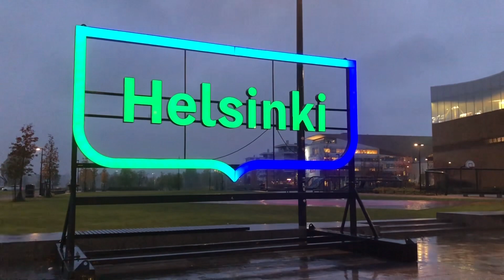DEPREMZEDE YAKINLARINIZI YURTDIŞINA YANINIZA NASIL GETİREBİLİRSİNİZ?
TÜRKİYE’YE DEPREM PARA YARDIMI İÇİN AFAD HESAPLARI:

AFAD ALMANYA;
T.C. ZİRAAT BANK INTERNATIONAL AG FRANKFURT ŞUBESİ
EURO  IBAN: DE 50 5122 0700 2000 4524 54
Banka Swift Kod No: TCZBDEFF

AVRUPA İÇİNDE KOLAY PARA GÖNDERMEK İÇİN KIZILAY ALMANYA FRANKFURT ŞUBESİ:

Avrupa içinde Euro olarak para göndermek de kolay ve masrafı az.

Kızılay Almanya Frankfurt’ta Ziraat Bankası bilgileri yurtdışı deprem yardımları için:

Yurt dışından bağış yapmak için Ziraat Bankası Frankfurt hesap bilgileri;

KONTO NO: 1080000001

BLZ: 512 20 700  SWIFT: TCZBDEFF